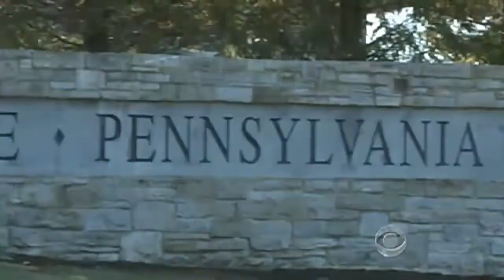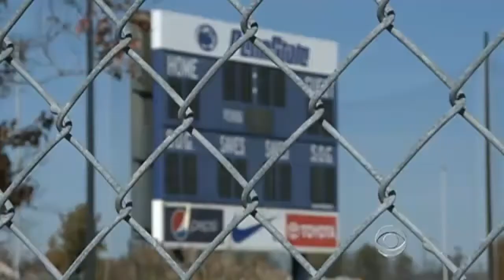Penn State students riot after Paterno firing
Within minutes of the announcement of the firing of legendary football coach Joe Paterno, thousands of students began rioting in the streets. Armen Keteyian reports on the child abuse scandal that's tearing apart Penn State.